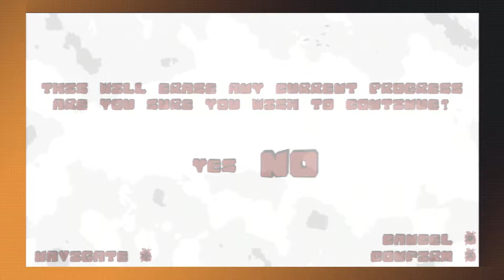OMG-Z - Chilis Baby Back Ribs / Stay and Play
I want my baby back,

This episode of OMG-Z is hosted by:

Zach
Matt